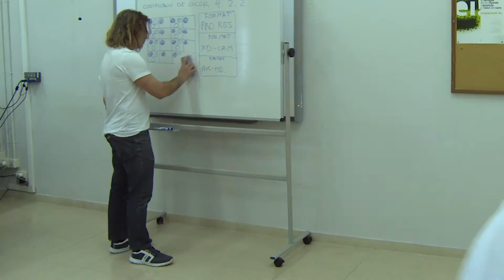En Bucle - Corto (Universitat de Barcelona)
EN BUCLE, corto realizado por alumnos de comunicación audiovisual de la UB.